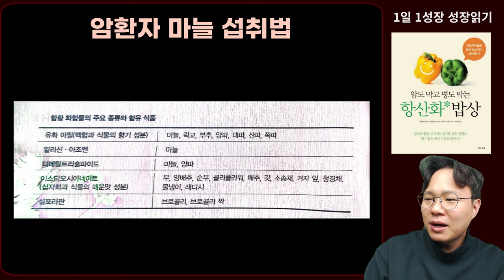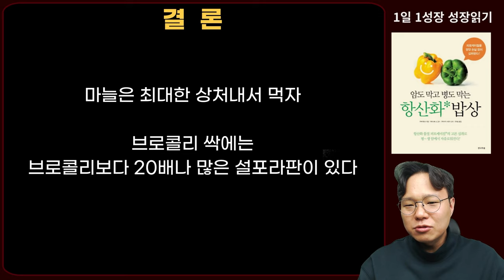항암효과 극대화시키는 마늘, 브로콜리 섭취법! I 암이 사라지는 식사 I 항산화 밥상